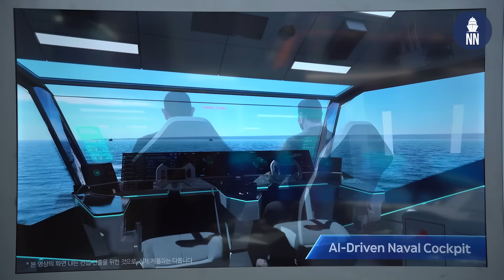New Ships by HD HHI at MADEX 2025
Overview of the many new surface ship designs unveiled by HD Hyundai Heavy Industries (HD HHI) at MADEX 2025.

01:20 - Miguel Malvar-class frigate for Philippine Navy
01:50 - Peruvian Navy frigate project
02:18 - New HDF-6000 frigate
04:41 - New HCX-25 concept frigate
07:57 - New HCX-23+ drone carrier
09:24 - New Combat USV
11:14 - New OPV design for ROK Navy